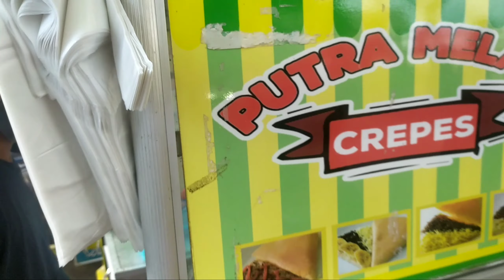IDE USAHA - KUE CREPES KHAS MELAYU - RENYAH ENAK DAN MURAH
Video kue crepes putra melayu, dimana kue ini menjadi salah satu kuliner atau makanan khas daerah melayu dan kali ini aku mencoba kue crepes yang ad di daerah pantai melayu nongsa batam yang sangat enak dan murah cuma Rp 5000 sudah bisa menikmati kue crepes yang sangat renyah dan enak banget. Terima kasih